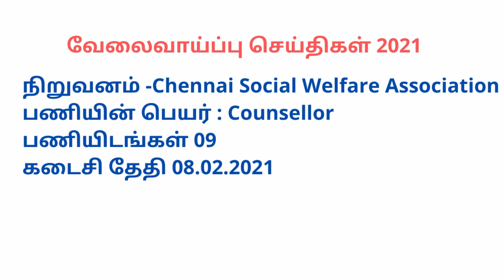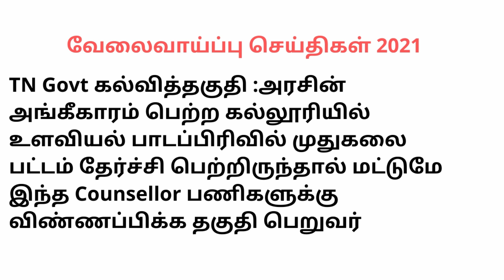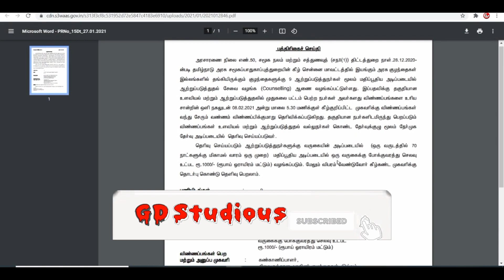Social Welfare Association Government jobs 2021 in Tamil Nadu Government jobs 2021 Government jobs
social welfare department tamilnadu
social welfare department schemes
tamil nadu social welfare board wiki
aaminaa social welfare association
central social welfare board
social welfare girl child
state social welfare board

tamil nadu information commission recruitment 2020

port trust career
Chennai Port Trust
port trust
Chennai Port - Wikipedia
Chennai Port Trust - Home | Facebook
Chennai Port Trust: Latest News & Videos, Photos about ...
Indian Ports Association: Home
Chennai Port Trust: Latest News, Photos, Videos on Chennai ...
Visakhapatnam Port Trust Recruitment 2020 (Jobs, Vacancies ...
10 qualification government jobs 2021 ,
qatar government jobs vacancies,
12th qualification government jobs,
10 qualification government jobs 2021 ,
government jobs recruitment 2021 ,
government jobs reality,
government jobs remedies,
hr government jobs,
hr government jobs 2021 ,
government jobs 2021 in tamilnadu erode,
tamilnadu government jobs jobcaam,
tamilnadu government jobs july 2021 ,
tamilnadu government jobs june 2021 ,
new tamilnadu government jobs,
government jobs 2021in tamil nadu news,
tamil nadu government online jobs,
tamilnadu government jobs website,
tamilnadu government jobs 2021 december

ship job vacancy for freshers
vacancies in shipping companies
ship job vacancy in india
jobs in shipping companies for freshers
ship job vacancy in chennai
urgent job on ship
merchant ship jobs
cargo ship jobs for freshers